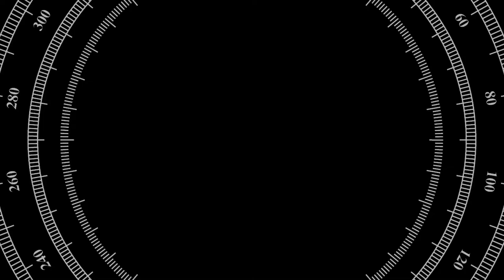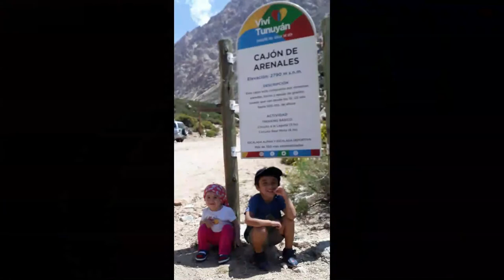El Cajón de Arenales Mendoza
Trekking familiar al Cajón de Arenales, Tunuyán, Mendoza, Argentina
"Conocer para amar y amar para cuidar"